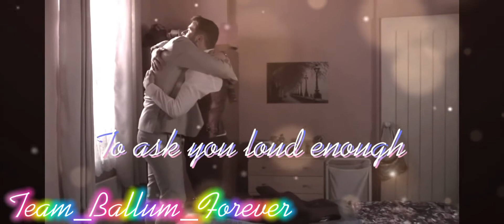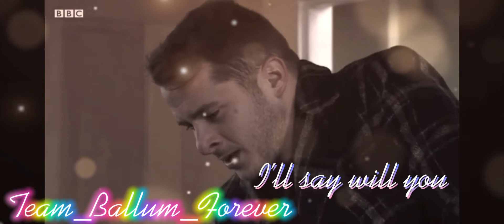Ballum | Marry You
I’m not exaggerating when I tell you I’ve been editing this all day. It still feels weird to be saying there engaged. I haven’t done an edit like this in such a long time. I’ve loved going back to 2019, 2020 to make this edit and with a little bit of 2021 watching back at there journey. See how far they’ve come is crazy I love them both so much and it’s lovely to see them finally head to wards some what of a happy ending cause it Eastenders so there still gonna have there ups and downs but hopefully not as bad